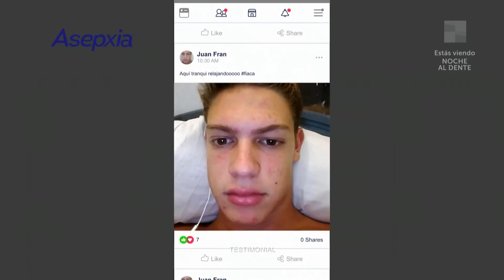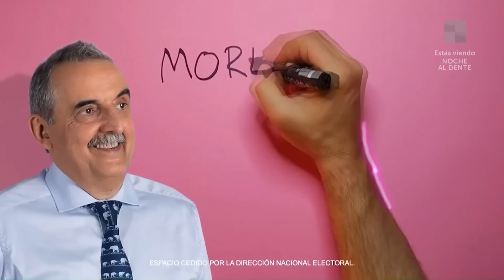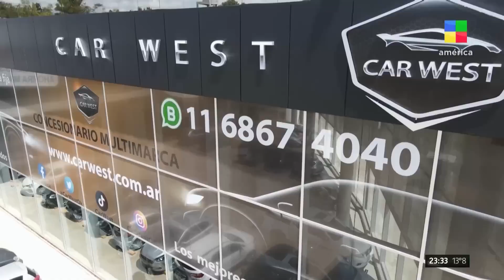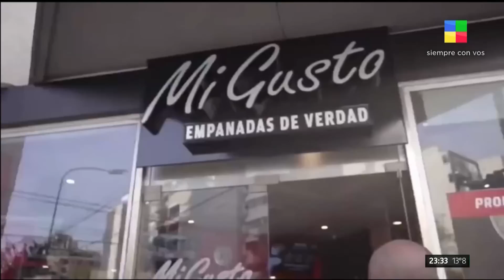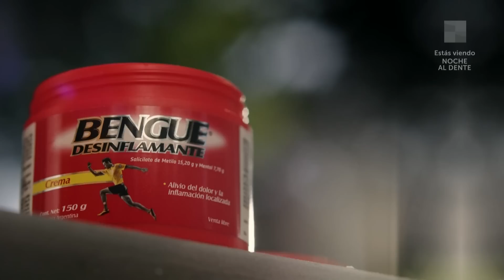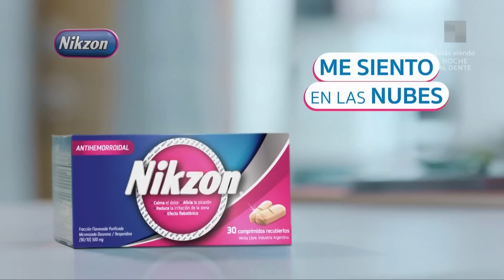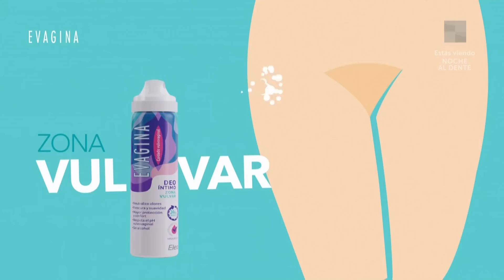ESPECIAL "NOCHE AL DENTE" en el Teatro Ópera